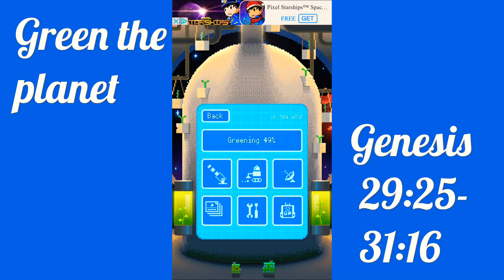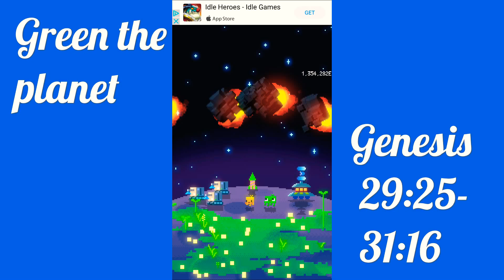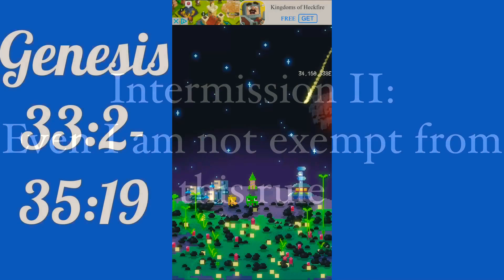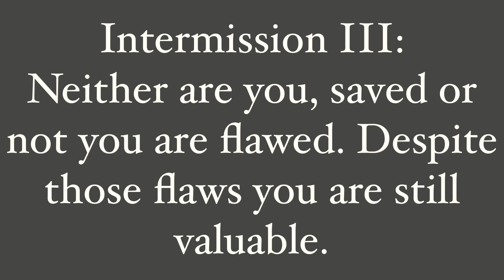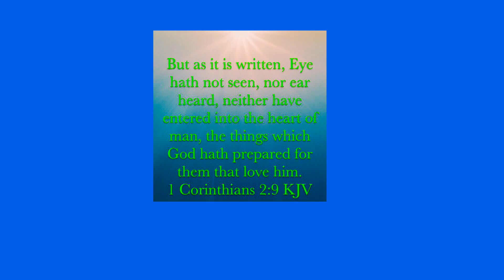The Bible: Genesis 29:25-37:16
Made by Kikaku Damashii inc. the game is called greening the planet. Currently available in the apple app store . The Bible used was “the New King James Version”